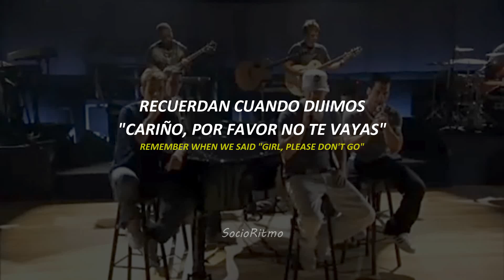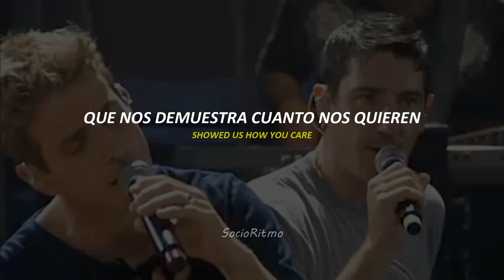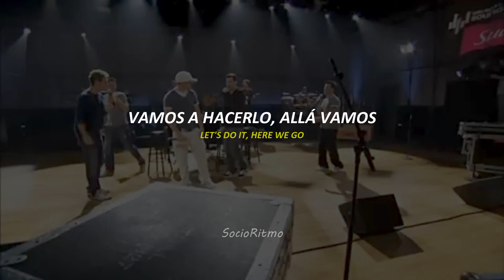Tonight //Sub español - Lyrics// - New Kids on the Block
La canción "Tonight" de New Kids On The Block (NKOTB) es un viaje nostálgico que celebra los recuerdos y la conexión con los fans. La letra refleja una mirada retrospectiva a los días de gloria de la banda, recordando los momentos compartidos con sus seguidores y el impacto que tuvieron en sus vidas.
🔻🔻SÍGUEME PARA MÁS CONTENIDO EXCLUSIVO🔻🔻

Fecha de lanzamiento: 1990
Álbum: Step by Step
Artista: New Kids on the Block
Género: Pop

¡¡Disfruten!!